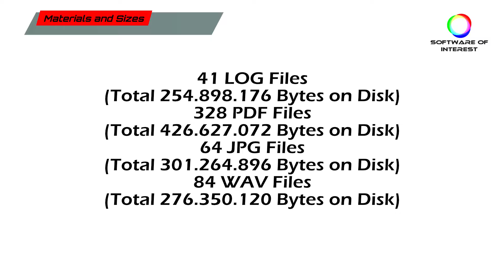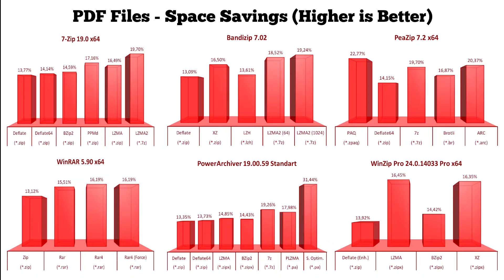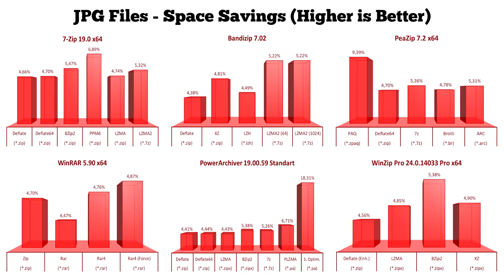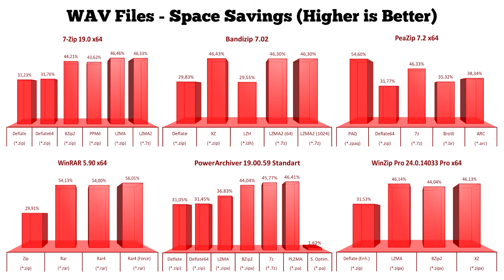Compression Benchmarks of 7-Zip, PeaZip, WinRAR, WinZip, PowerArchiver and Bandizip!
*.rar, *.zip, *.zipx, *.7z, *.zpaq, *.pa, *.br (Brothli) and more...

Which software, which compression format for which file type? Here in this video you will see the space saving benchmark results of well-known applications and various algorithms.

With using the maximum compression options, mainstream archivers; 7-Zip 19.0 x64, Bandizip 7.02, PeaZip 7.2 x64, WinRAR 5.90 x64, PowerArchiver 19.00.59 and Winzip 24  were used to compress the indiviual data which in the following file types:

Log, PDF, JPG, WAV.

Although it is an important point, compression/decompression speeds are not discussed in this test. Furthermore, this test doesn't intend to discover America again so similar topics can be found on the web.

A good source for compression formats and compression/decompression speeds can be read on;